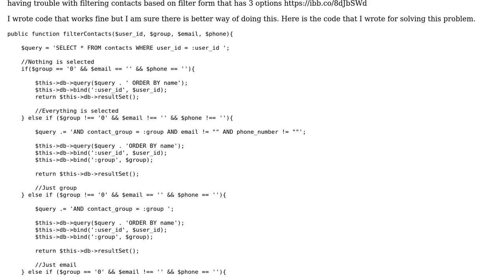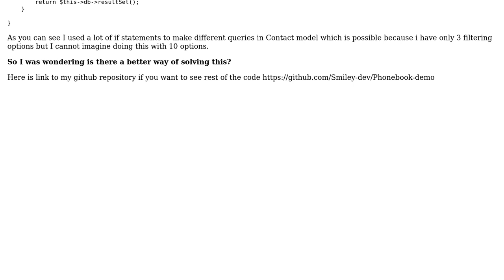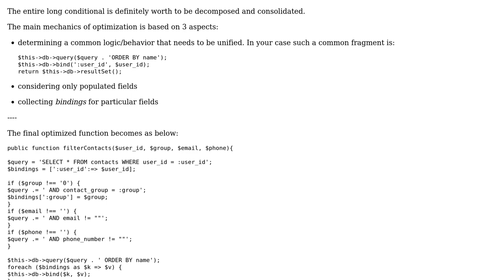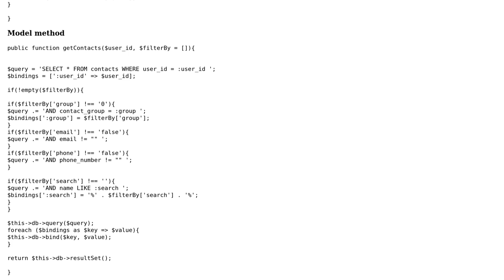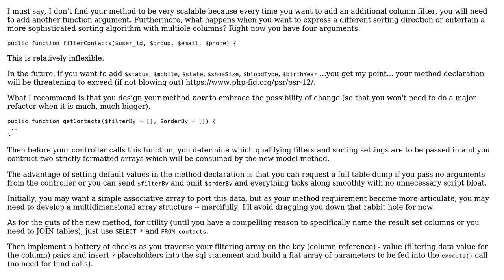Code Review: Filtering data from MYSQL database based on parameters passed with POST request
With thanks & praise to God, and with thanks to the many people who have made this project possible! | Content (except music & images) licensed under CC BY-SA | Music | Images & others | With thanks to user Smiley-dev user RomanPerekhrest user mickmackusa user Eliahu Aaron and the Stack Exchange Network Trademarks are property of their respective owners. You are responsible for your own actions.